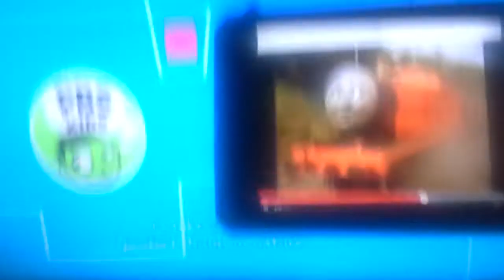PBS Kids Pull James Credits 2011